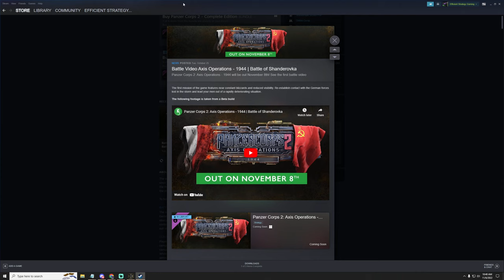Getting Encircled In Southern USSR